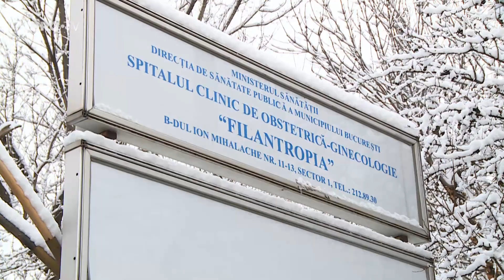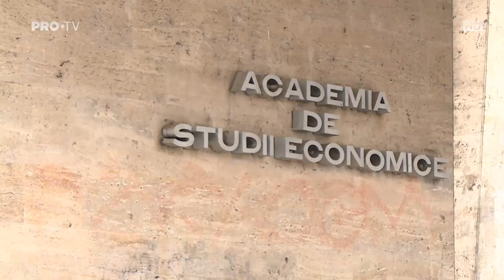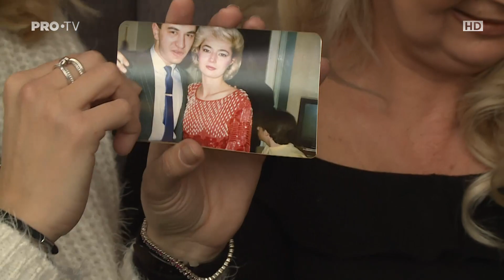Pe drumul copilariei - La Maruta